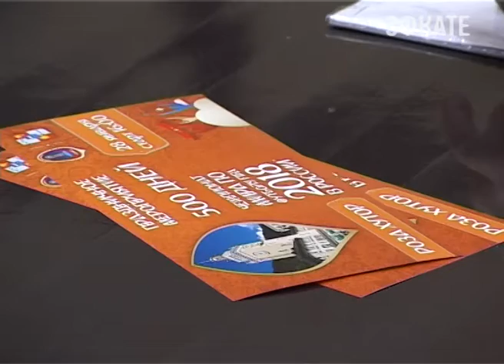Сочи — второй город в стране по событийному потенциалу. Новости Эфкате Сочи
Такое решение было принято на прошедшем в Санкт-Петербурге VI Евразийском Ивент форуме, в котором приняли участие более 400 экспертов турбизнеса из 12 стран. В исследовании событийного потенциала приняли участие 50 городов за исключением Москвы и Санкт-Петербурга. И Сочи в этом рейтинге уступил лишь Екатеринбургу.

Действительно, Сочи благодаря олимпийскому наследию принимает десятки событий мирового уровня. Только сегодня в списке запланированных — около 140 значимых мероприятий. Каких именно — сегодня представителям санаторно-курортной отрасли рассказали на специальной встрече в городской администрации.

Одно из самых ожидаемых событий зимы — это Всемирные военные игры. Они пройдут в Сочи с 24 по 27 февраля. В играх, которые называют мини Олимпиадой, примут участие спортсмены из числа кадровых военнослужащих из 40 стран. Вход на соревнования в ледовые дворцы Олимпийского парка и на объекты «Розы Хутор» и в — свободный.

Сочи. Новости.
Телеканал Эфкате.